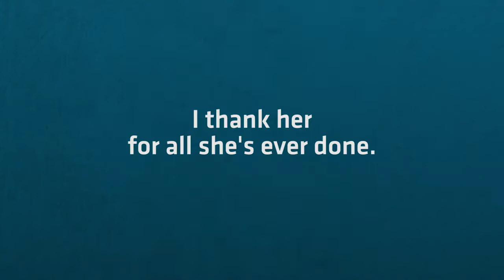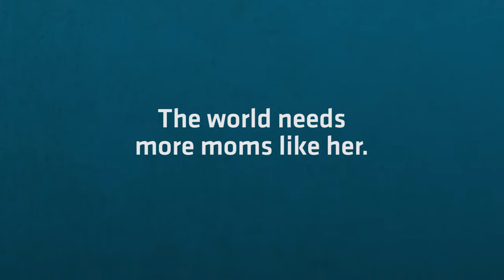DAV Honors Military Moms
On Mother’s Day and every day, DAV (Disabled American Veterans) salutes military moms past and present. This tribute recognizes the support they’ve provided during service and the military moms who have also served themselves. This Mother’s Day, we salute them and offer unending thanks and appreciation.